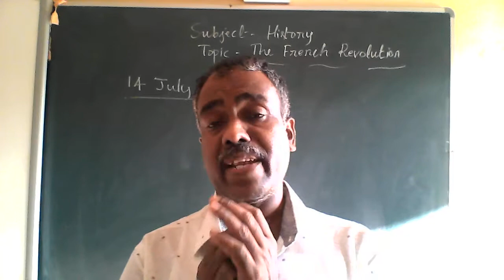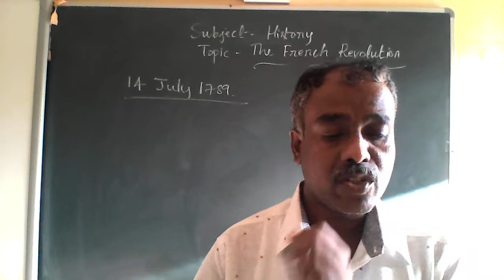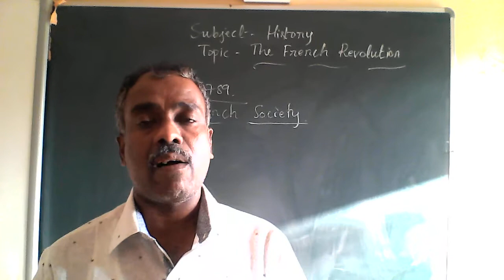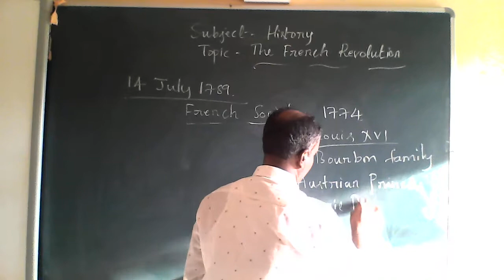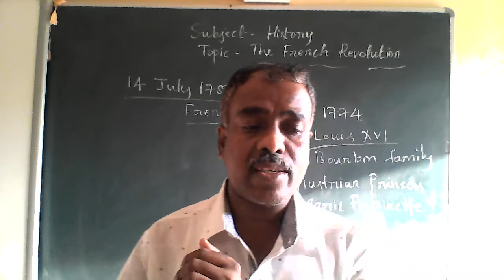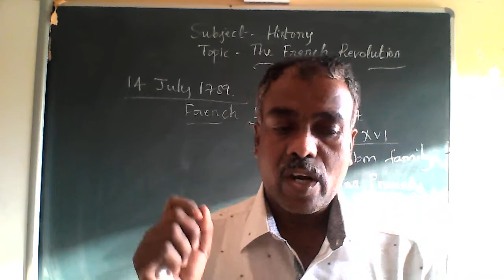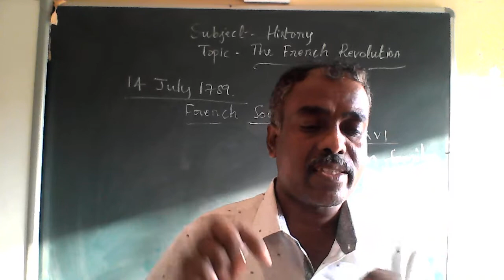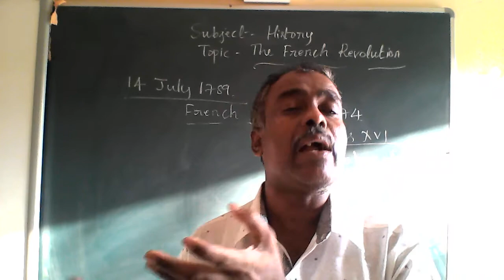CLASS - 9 SOCIAL SCIENCE